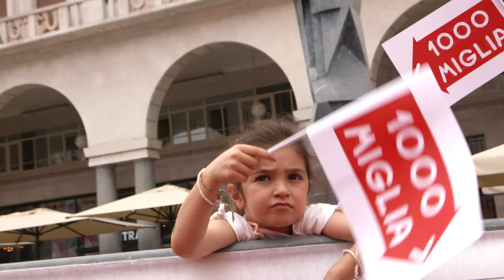1000 Miglia 2024 | Paddock and 1000 Miglia Village day 1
The 1000Miglia week kicks off 😍

📌 Technical and administrative checks at the Paddock Brixia Forum

📌 Opening of the 1000 Miglia Village